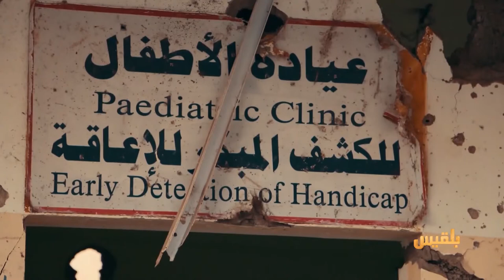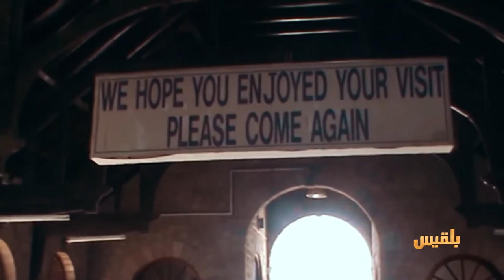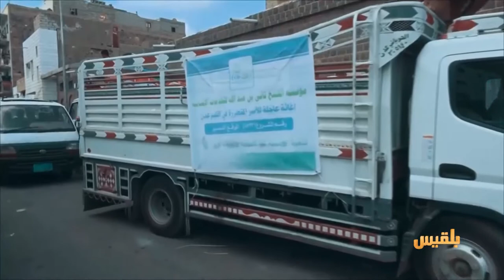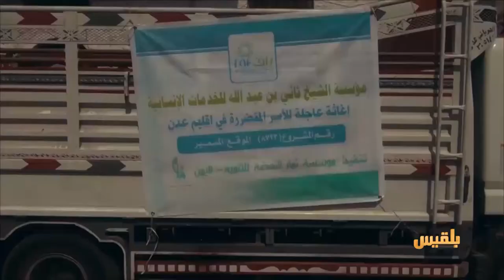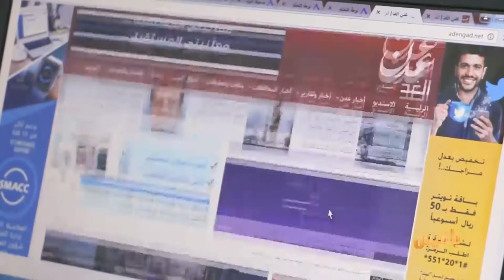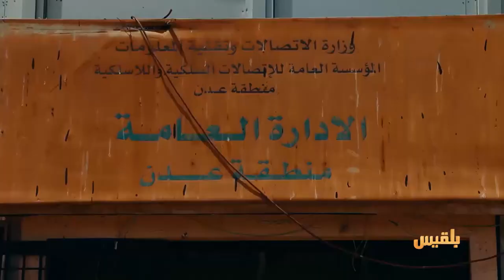المليشيا مرت من هنا | الاتصالات وعزلة الحرب - الجزء الثاني